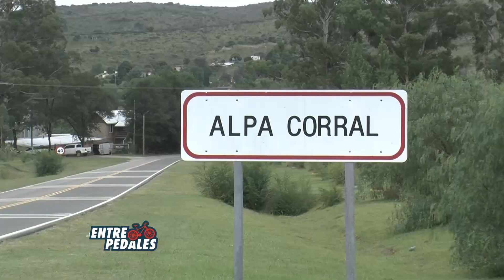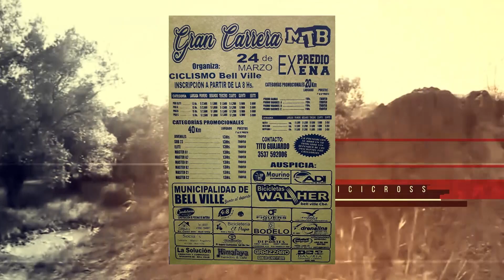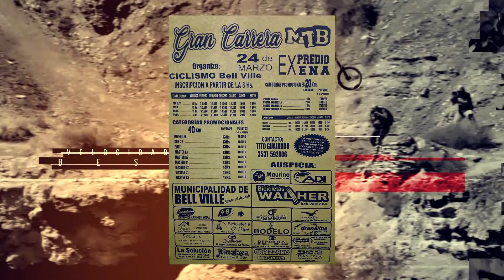7ma Edición de La Vuelta Alpa Corral (I) + Chicas Trek en El Valle de Punilla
•Informe e imágenes de La 7ma Edición de La Vuelta Alpa Corral
•Las Chicas Trek participaron de un campamento en el valle de Punilla que consistió en charlas, talleres y rodadas.
•Anunciamos las siguientes carreras: La 2da fecha del Campeonato Suquía Xanaes Rural Bike en Oncativo y la Gran Carrera MTB de Bell Ville